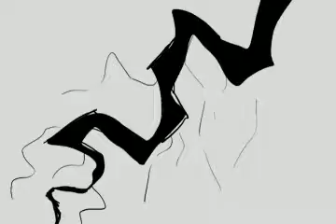wip cmpa project (3)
ALMOST DONE. only have about 28 more seconds to go :')

the song is CULT by kikuo!